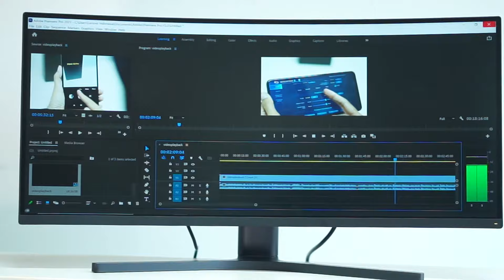Xiaomi Mi Curved Gaming Monitor 34", bukan monitor lengkung biasa!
Halo sahabat Tek kali ini kami kedatangan sebuah monitor gaming lengkung terbaru dari Xiaomi, yakni Mi Curved Gaming Monitor 43". Monitor ini menawarkan fitur gaming kelas atas dan juga menawarkan ukuran layar super lebar.

Akurasi warnanya cukup baik ditambah memiliki ketajaman layar yang cukup baik. Jadi bukan hanya untuk gaming saja, namun monitor ini cukup memanjakan mata saat megedit foto maupun video.

Penasaran apa fitur lain yang ditawarkan oleh monitor ini? Kalau penasaran, pastikan simak video ini sampai habis!